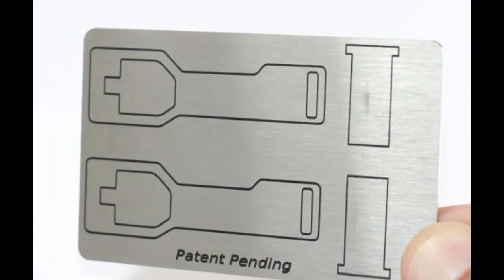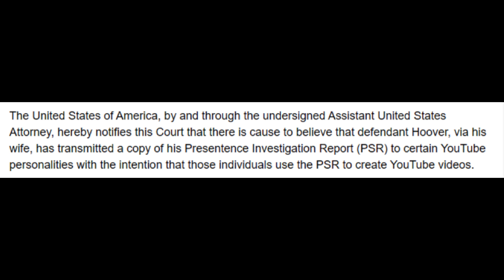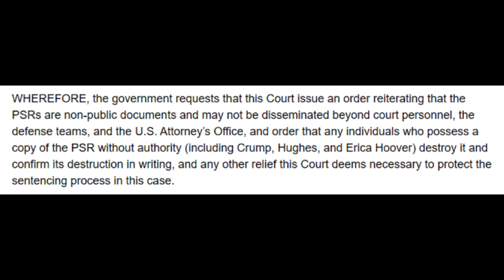U.S. Attorney is Trying to Censor John Crump from Reporting on the Autokey Card Case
Assistant United States Attorney Laura Cofer Taylor filed a gag order against John Crump and Richard Hughes AKA Flying Rich on what they can and cannot report on with concerns to the Autokey Card Case involving Justin Ervin and Matthew Hoover of CRS Firearms.